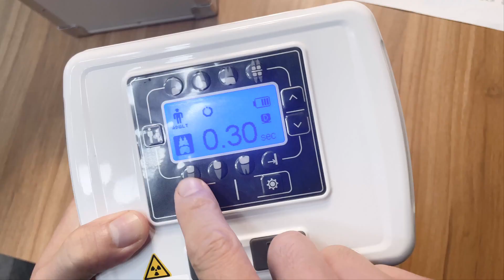Process of using Handy Digital Dental X ray imaging system HDR-500